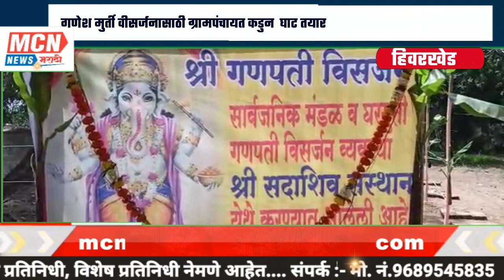गणेश मुर्ती वीसर्जनासाठी ग्रामपंचायत कडुन घाट तयार..